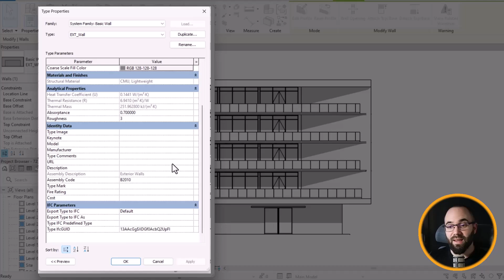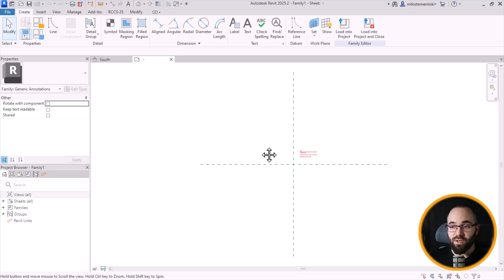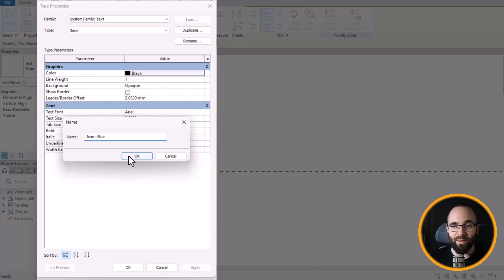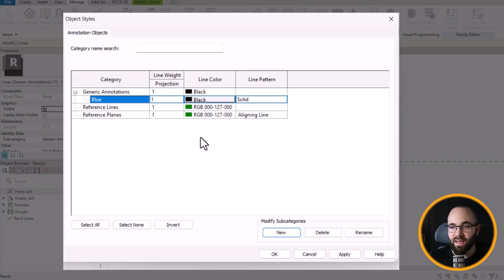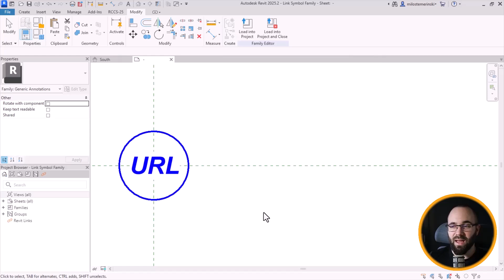Make your Revit floor plans interactive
In this tutorial, we'll show you how to enhance your Revit floor plans by using the Symbol Tool to create interactive elements that can be easily modified throughout your project. Whether you're a beginner or an experienced user, this step-by-step guide will help you streamline your design process and improve collaboration.

Timestamps:
00:00 Introduction
01:16 Adding symbol
03:14 Adding text
05:34 Adding parameter
07:04 Adding link
08:07 Outro

72YT24